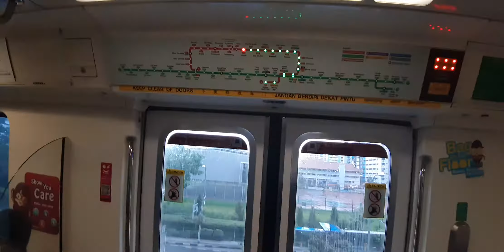SMRT TRAIN KHI C151 SET 045/046 TRN 443 FROM KHATIB TO YIO CHU KANG